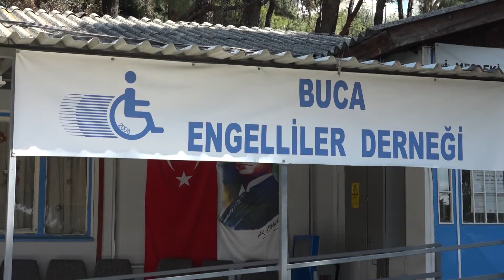Buca’dan Türkiye’ye engelleri kaldıran proje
Buca Belediyesi Engelsiz Tamir İstasyonu, sınırları aşarak Türkiye genelinde engelleri kaldırmak için yeni merkezlerin kurulmasına öncü oldu. Çok sayıda büyükşehir, il ve ilçe belediyelere referans olan merkez, yeni açılacak merkezlerde hizmet verecek teknik personellere de eğitim başlattı.  Personeller, tekerlekli ve akülü tekerlekli sandalyelerin tamiri konusunda Buca’da bir aylık eğitim görerek hizmete hazır olacak.